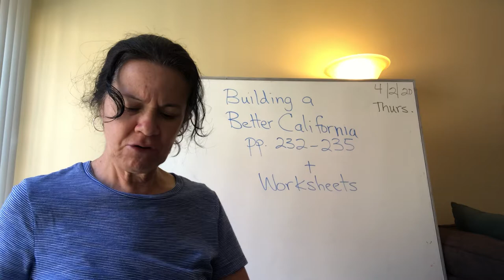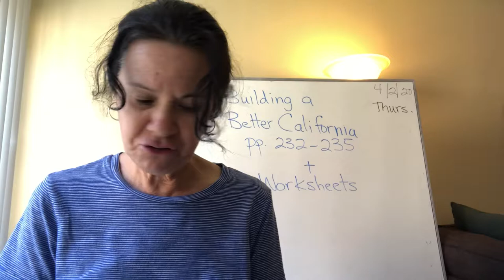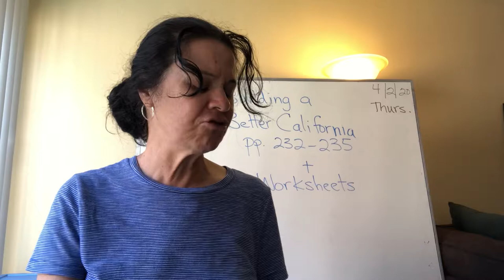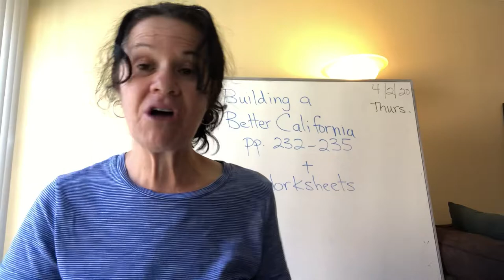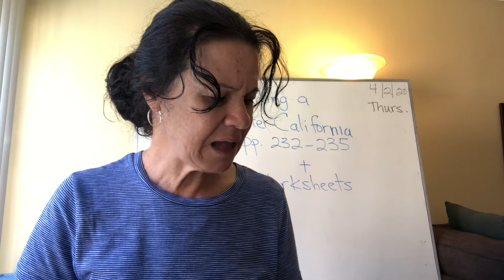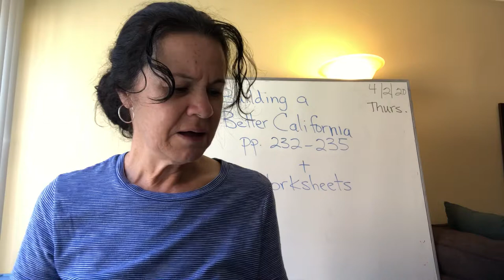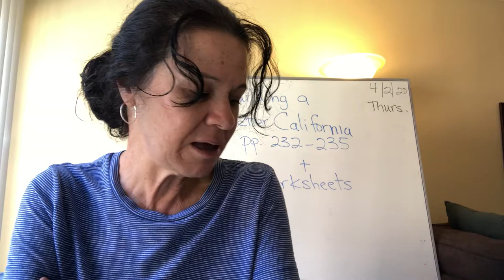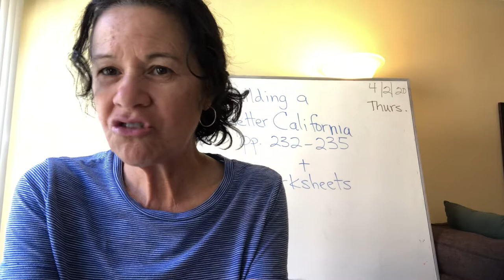4th Grade History for 4/2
History of. 232-235  + Worksheets